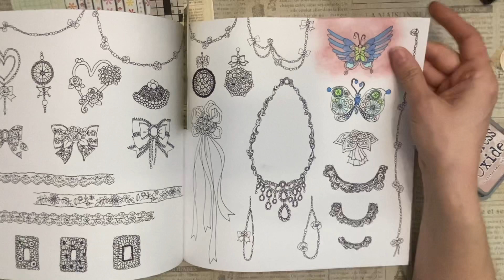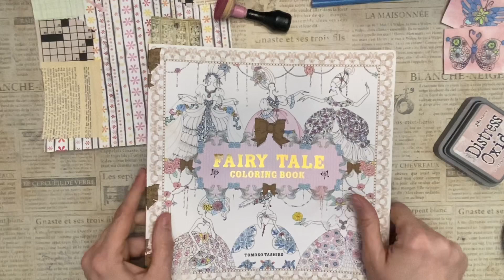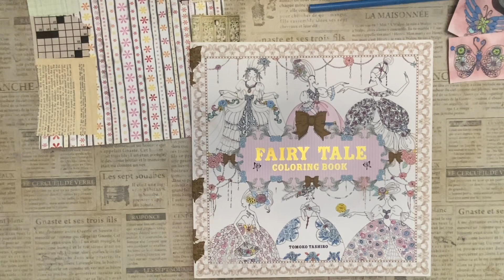Get You Creative Juices Flowing and Jumpstart Your Creativity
Great for junk journals, Art Journals, Scrapbooks, Glue Books, Smash Books, travelers notebooks, heritage Albums, card making, and Memory Books.

Join My Facebook Group: Junk Journal Tutorials & Books